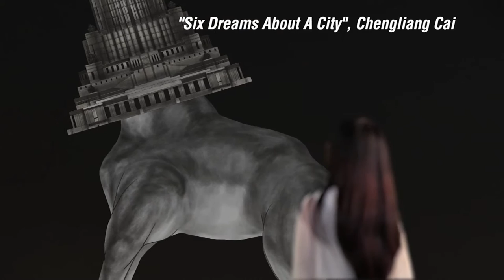Six Dreams About A City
Influenced by surrealism and automatism, Chinese artist and filmmaker Cai Chengliang’s latest work “Six Dreams About A City” combines fine arts elements with film shots, presenting a type of kinetic collage, generating stream of consciousness and emotions.

Sinovision Journal reporter Jane Stone interviewed him and brings you the story.